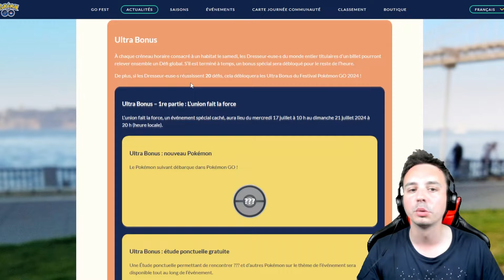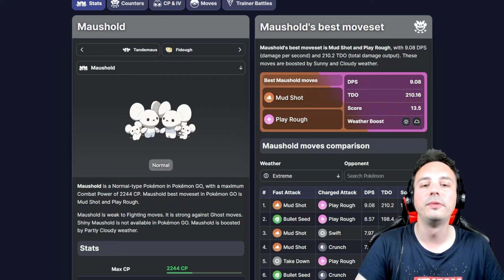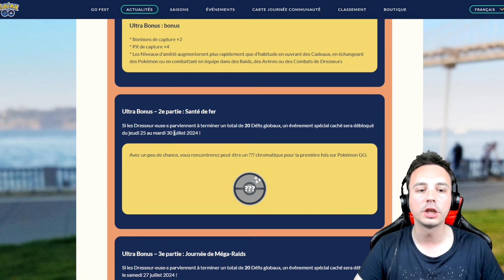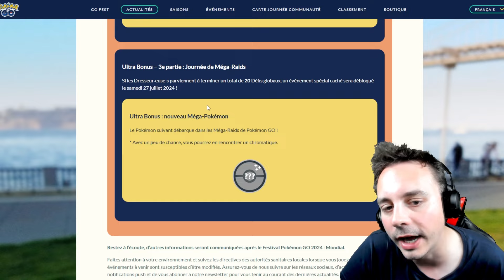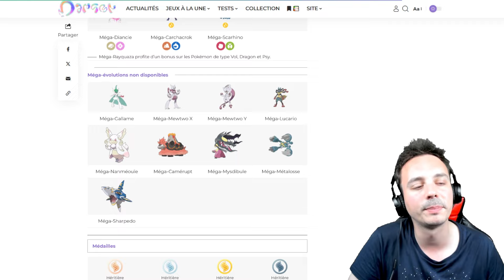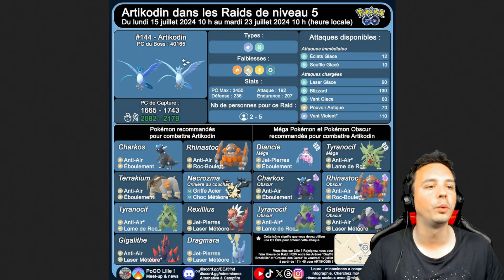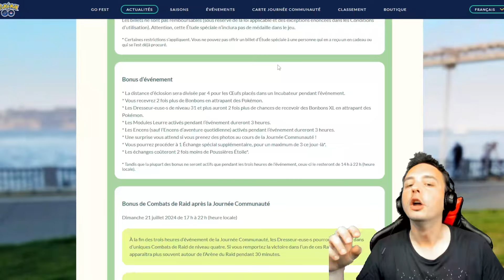(ENFIN) UN NOUVEAU POKÉMON ARRIVE DANS POKÉMON GO !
Ce Pokémon c'est le Vin Diesel de la 9G : "J'en n'ai pas d'amis, je n'ai qu'une famille."

📜 SOURCES :
- Sites stratégiques Pokémon Go :

- Musique de fond : LoFi Pokémon radio ❄️ – Nostalgic music to chill/study to [Live 24/7]